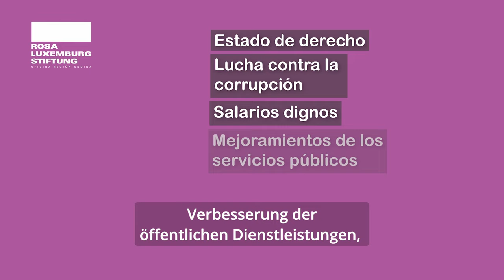Präsidentschaftswahlen - Venezuela vor dem Machtwechsel?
Bei den Präsidentschaftswahlen in Venezuela am 28. Juli 2024 könnte nach 25 Jahren Chavismus erstmals die Opposition die Wahlen gewinnen.
Alexandra Martínez, Projektmanagerin der Rosa-Luxemburg-Stiftung in der Andenregion, erklärt, warum sich die Opposition auf einen gemeinsamen Kandidaten geeinigt hat und inwiefern die Beziehung zu den USA den Ausgang der Wahlen beeinflussen könnte.